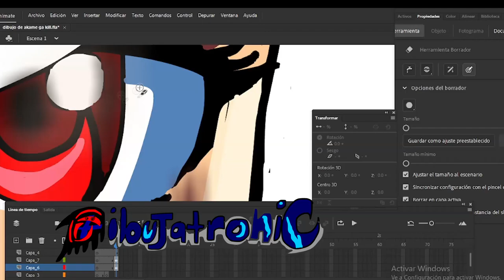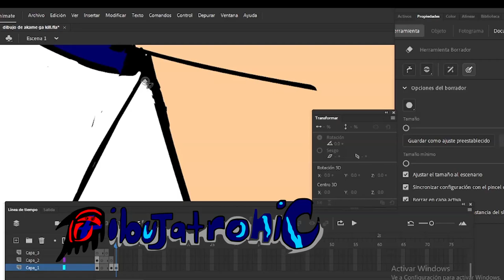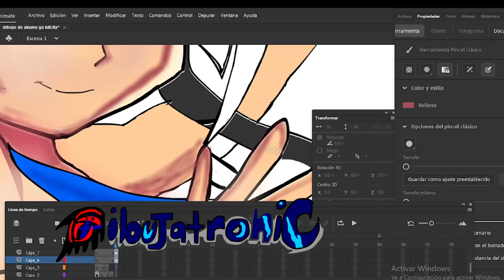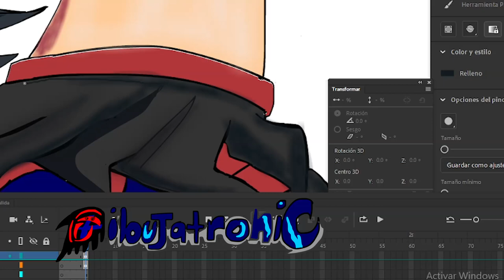drawing to akame echi complete in Adobe Animate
akame ga kill echi